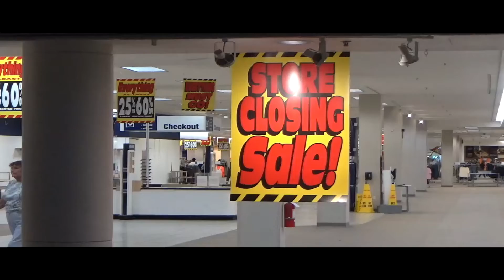Sears closing Westland Mall 2021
This is a quick tour of Westland mall in Westland, MI. Sears did close in 2021 along with a number of other stores in this mall due to covid 19.